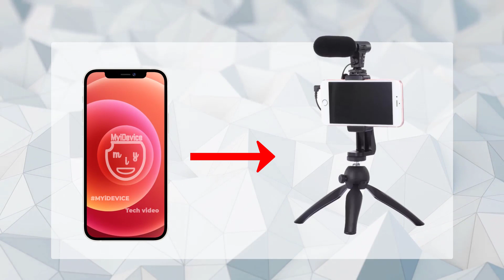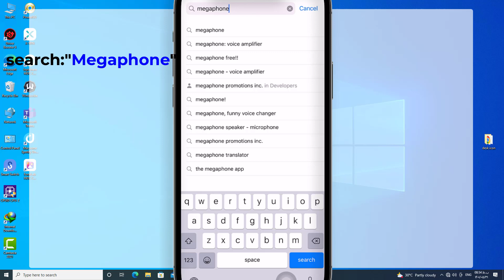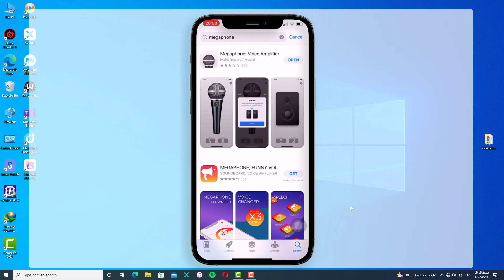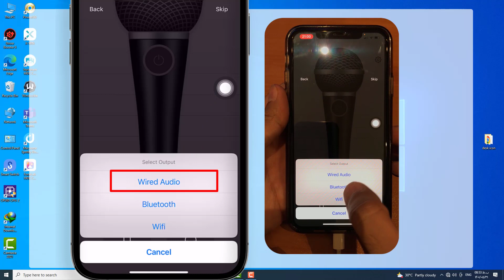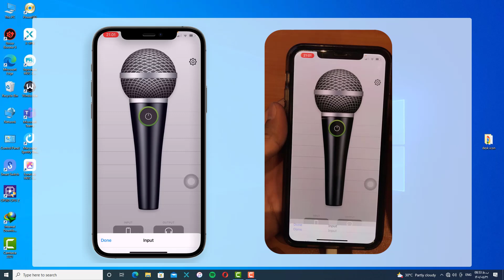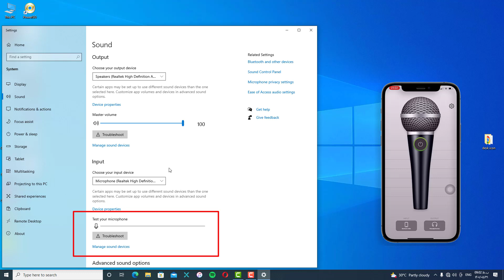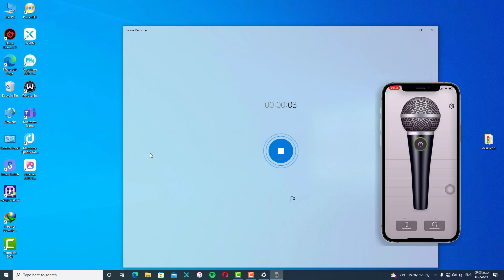Turn iPhone into microphone | use your phone as a microphone for making youtube videos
in this video i will teach you how to turn your iphone to a microphone to making your youtube videos and use your iphone as a micriphone for pc to make videos.
turn iphone to microphone - iphone microphone not working fix. this is the best way to turn your iphone into a microphone.this video cover the best external microphones for iphone and ios devices including new rode ios mic and best shure apple microphone.
best new iphone microphones for video — top 5 mics.
In this video  i will show you how to turn your iphone into a microphone for your pc or laptop..
This is the best way to turn your iphone into a microphone.
Turn your iphone into a microphone for pc | wo mic.
How to use your iphone as a microphone on your mac (or pc) for recording your voice.
how to turn iphone into a microphone | megaphone.

turn iphone to microphone - iphone microphone not working fix. this is the best way to turn your iphone into a microphone.

how to fix microphone problem in iphone 7 | microphone is not working on iphone 7 ios 15 ✅.
fixed: can't allow access to microphone on iphone apps.

this video cover the best external microphones for iphone and ios devices including new rode ios mic and best shure apple microphone.

In this video i explain the cause and some possible ways to fix your iphone 7 or iphone 7 plus with a microphone issue.

Now with this video unfortunately the issues can be varied so try my recommendations and at least you will be able to pin point what the issue is with the iphone 7 microphone not working.

Hey guys  in this video i'm going to show you about "how to turn your iphone into a microphone"..